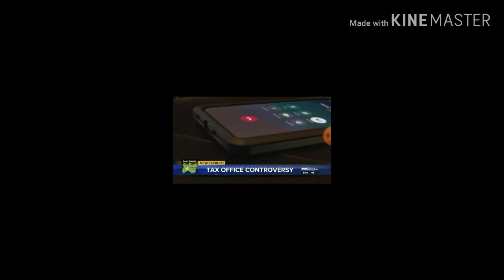Stimulus Checks Stolen by Tax Services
Residents Stimulus Money Stolen by Tax Services in Tallahassee.

FAIR USE: Notwithstanding the provisions of section 106, the fair use of a copyrighted work, including such used by reproduction and copies or phone records or by any other means specified by that section, for purposes such as criticism, comment, news reporting, teaching (including multiple copies for classroom use), scholarship, or research, is not an infringement of copyright.

    1. The purpose and character of the youth, including whether such use is of a commercial nature or is for nonprofit educational purposes;
    2. The nature of the copyrighted;
    3.  The amount and substantiality of the portion used in relation to the copyrighted work as a whole; and
    4.  The effect of the use upon the potential market for or value of a copyrighted work. (added pub. 194-553, Title I, 101, Oct 19, 1976, 90 Stay 2546)